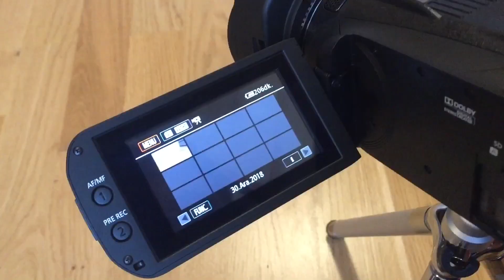CANON LEGRİA HF G26 VİDEO KAMERA KUTU AÇILIMI VİDEOSU youtube için ekipman viyana ilker sığan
Canon legria hf g26 video kamera aldım kutu açılımı videosu youtube için çektim yeni ekipman tanıtım videosu oldu artık viyana avusturya da sizlerle daha sık beraber videolar çekeceğiz yeni içerikleri üretip yayınlayacağım gerçekten son teknoloji k ürün. youtube içerik fikirleri nizi bana yorum olarak gönderin lütfen